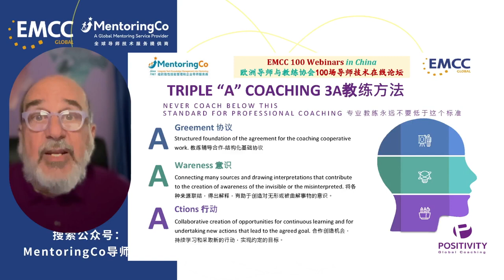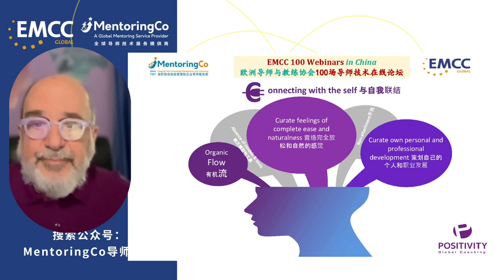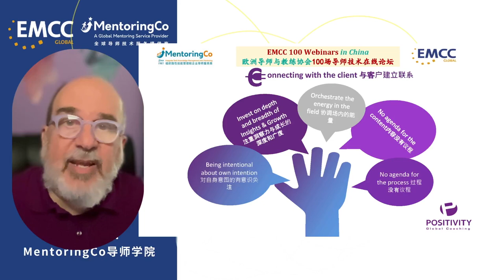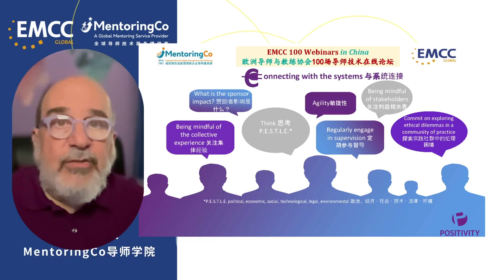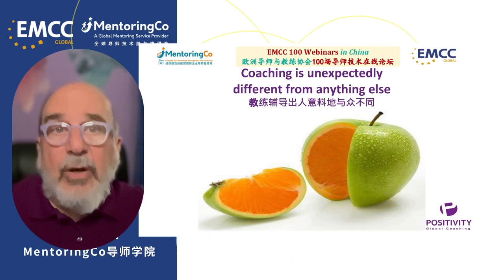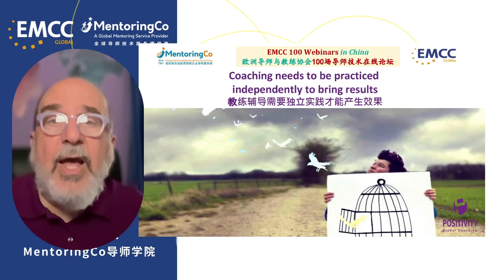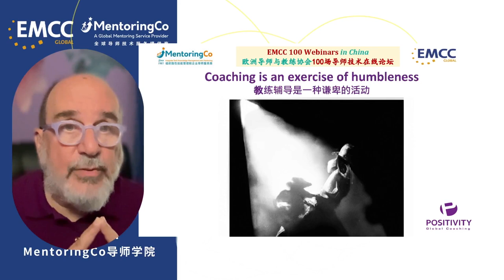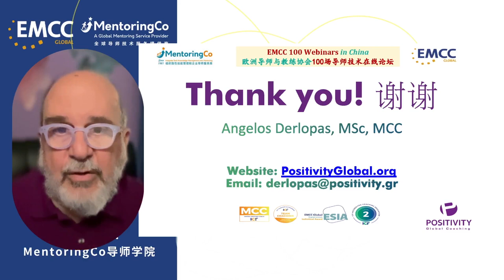Mastering the art and science of coaching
Looking to take your coaching practice to the next level? Join us for an exciting presentation on "How to balance the science and the art of coaching"! 🚀👨‍🏫👩‍🏫

In this presentation, we'll show you how to use evidence-based practices to inform your coaching while also tapping into your intuition and creativity to tailor your approach to each individual client. You'll learn how to find the right balance between the two to create a coaching practice that is both effective and authentic. 💡🤝🎨

We'll also explore how to use data and metrics to measure progress and evaluate the effectiveness of your coaching. You'll discover how to make data-driven decisions that enhance the quality of your coaching and help your clients achieve their goals. 📊📈💻

And that's not all! We'll also show you how to tap into your creativity to connect with your clients on a deeper level and help them achieve their goals in a way that is authentic to them. 🎨💭💪

This presentation is perfect for coaches of all levels who want to take their practice to the next level. Whether you're just starting or have been coaching for years, you'll leave with practical tips and strategies that you can start using right away to enhance the quality of your coaching and help your clients achieve their goals. 🎓💪🤝

So what are you waiting for? Join us for "How to balance the science and the art of coaching" and connect with other coaches who share your passion for coaching! 🤝👥